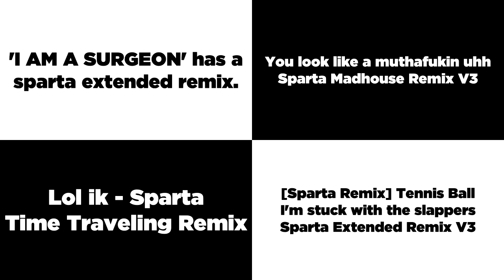Sparta Remixes Side-By-Side 256 (Camy02mix Version)